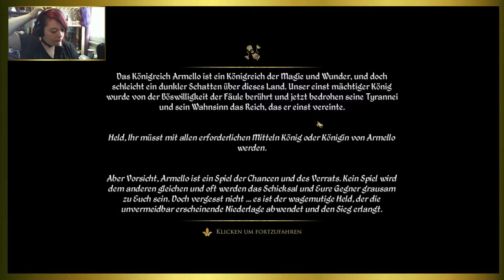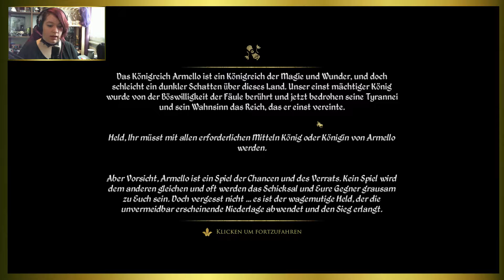Armello, Punkt für Punkt ♥Top oder Flop♥ Deutsch/German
Ein Game vom Entwickler: League of Geeks

Wenn euch das Spiel gefällt dann unterstüzt die Entwickler und kauft euch das Spiel.